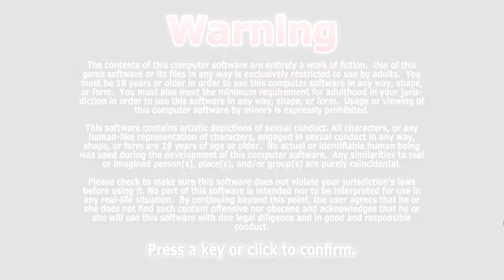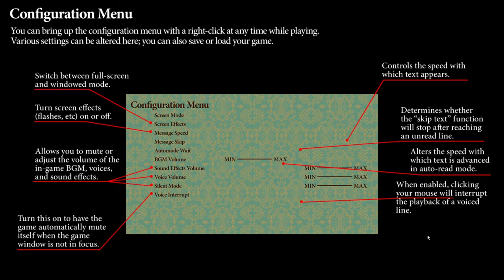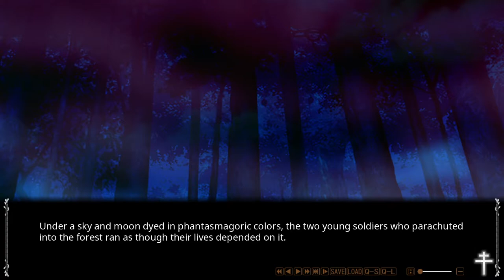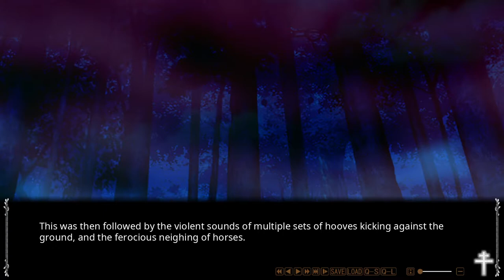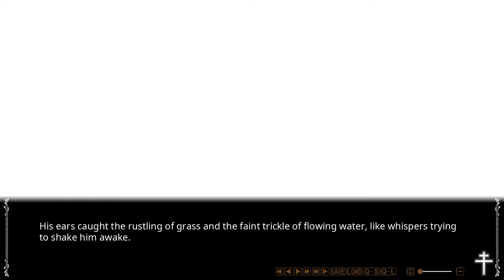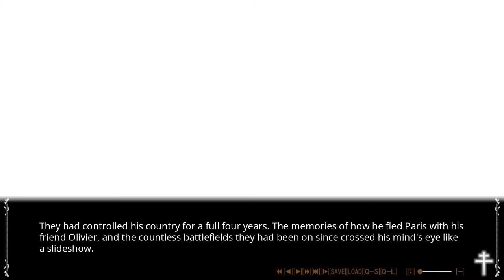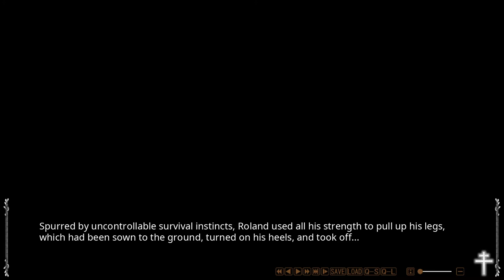Jeanne at the Clock Tower (PC)(English) Isekei Fantasy Visual Novel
After being transported to a strange and distorted world shrouded by endless fog, a World War II French solider meets the fated girl trapped at the center of a history of war - Jeanne. The young soldier and Jeanne the Maiden set out on a journey of penance in this historic fantasy visual novel.